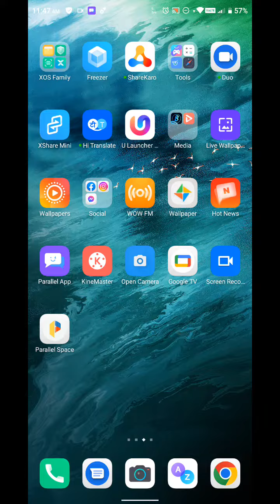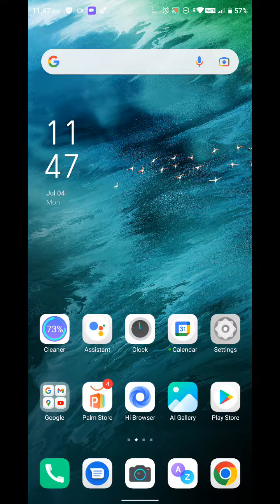How to enable camera sound in Tecno Pova 3, how to off camera sound in Tecno Pova 3,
camera_sound_on/off#Tecno Pova 3